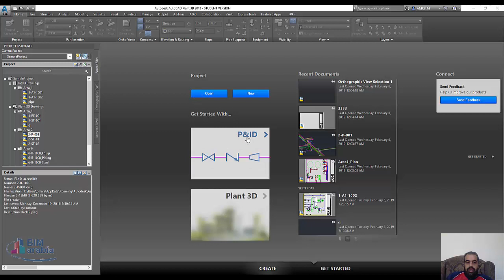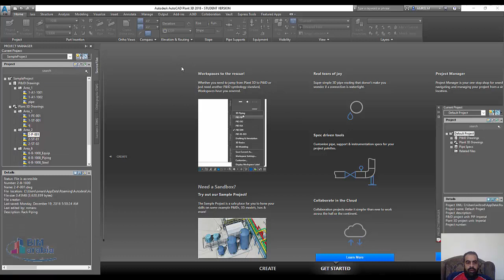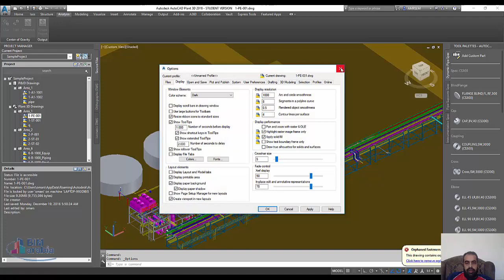autocad plant 3d واجهه البرنامج